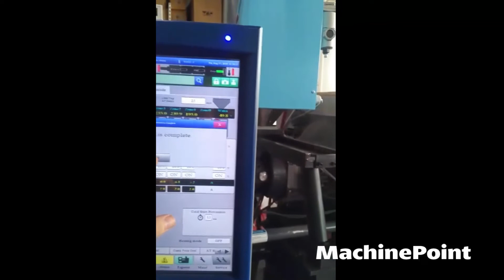SUMITOMO SE 180EV C560 (Electric) Used Injection Molding Machine up to 250 T - MachinePoint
█► MachinePoint presents you a used Injection molding machine up to 250 T for sale from year 2013.
The brand is SUMITOMO and model SE 180EV - C560 (ELECTRIC). The clamping force is 180 ton and max shot weight is 132 g. This machine is classified under Injection Moulding Machines for general purpose in MachinePoint inventory.